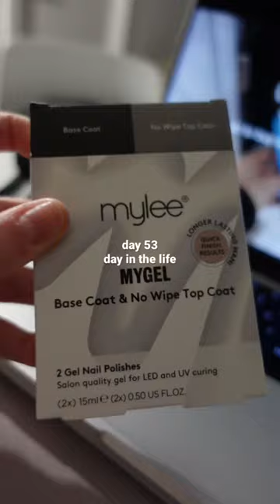i got botox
Mini daily vlog day 52 ✨✨